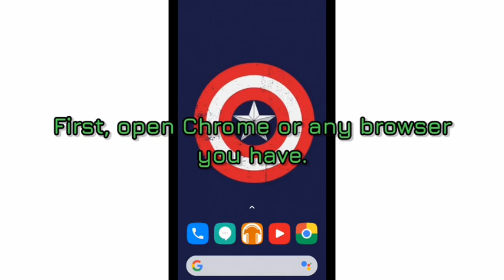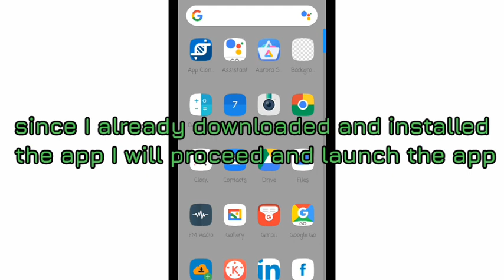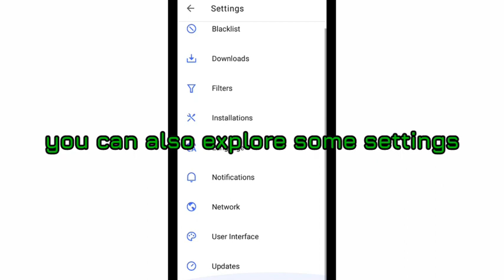How to Install Play Store Apps Without Google Account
This video shows how to install Play Store Apps without signing in to your google account.

Play Store Lite is a FOSS API Client that downloads APK files from Google Secure API Storage similar to where Play Store Downloads the Apps.

🔶 The Play Store Lite (Aurora Store) Downloads APK from Google Servers
🔶 It is less than 5MB and has a very beautiful design
🔶 The Store can Download and Install APKs Bundles
🔶 Do not need Google Play Services or MicroG
🔶 No need to log in with your Google Account
🔶 You can also update the apps
🔶 Clean Interface with Categories and Sections.